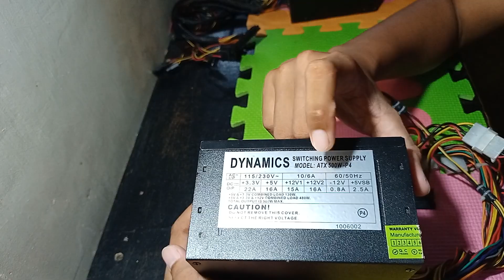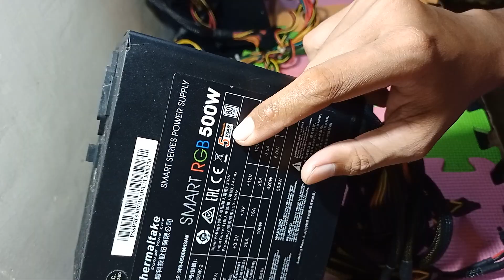3 Different ng PSU nato anong dapat mong bilhin ? (Tagalog)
Desktop,Laptop,
Computer Repair
Services offer